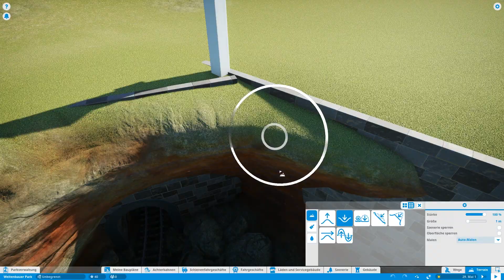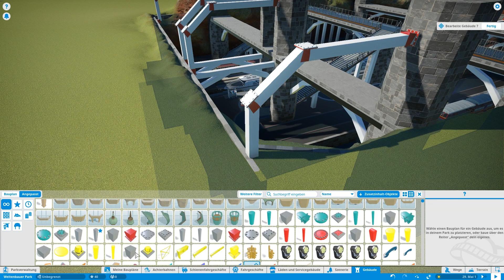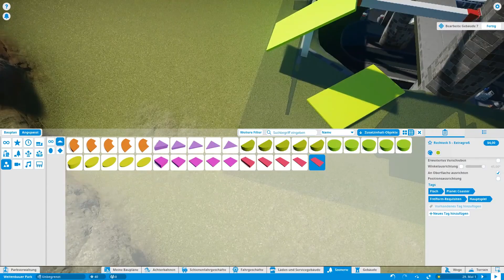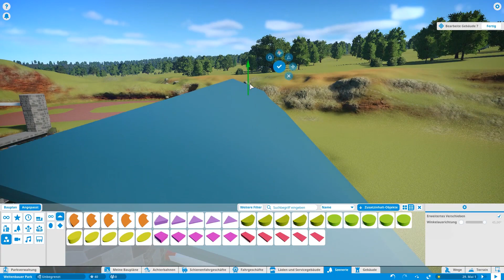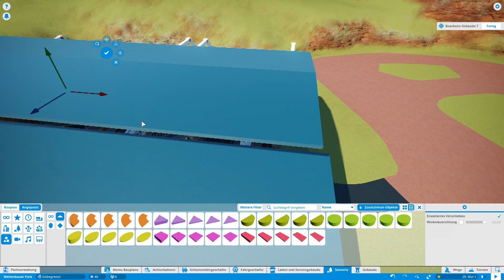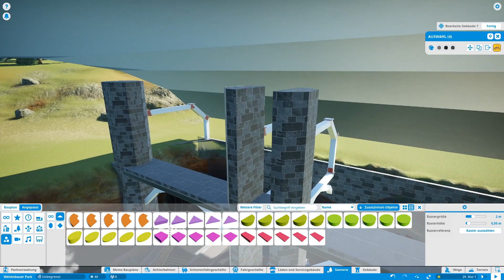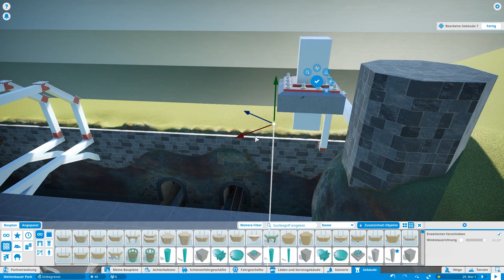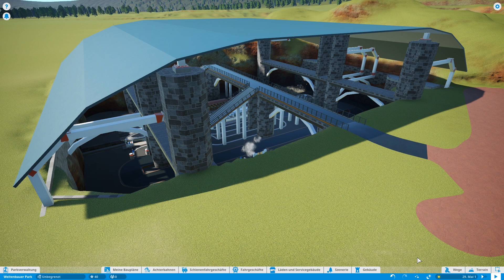GAME ON: PLANET COASTER #010 🎢 Richtfest!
Wir feiern Richtfest und haben endlich ein schönes Dach.